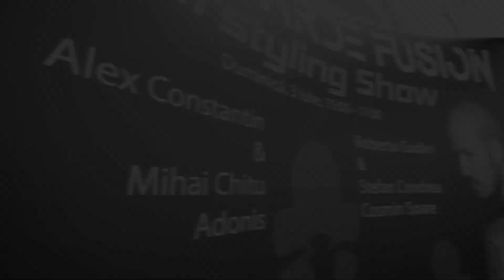Avantgarde Fusion Show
Artists:Roberto Godini & Alex Constantin